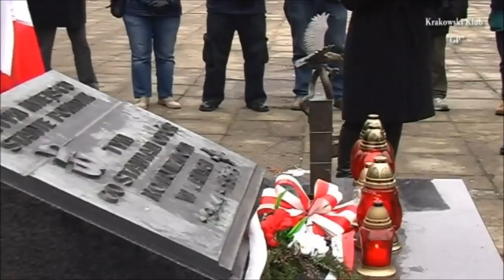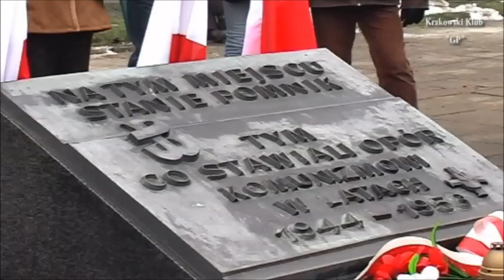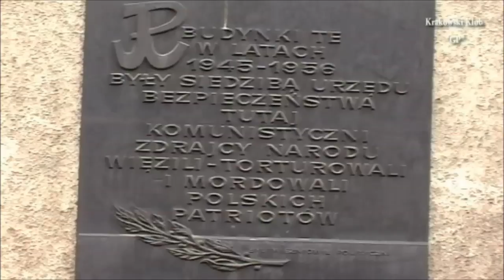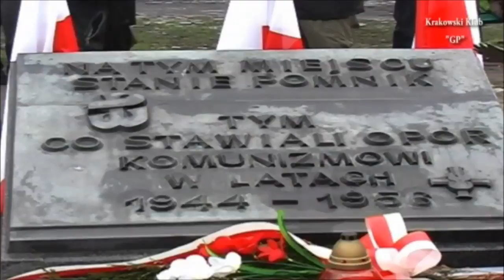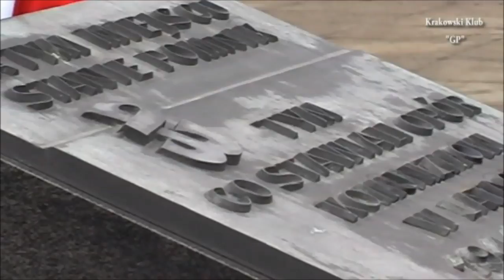Pomnik -"Tym co stawiali opór komunizmowi".